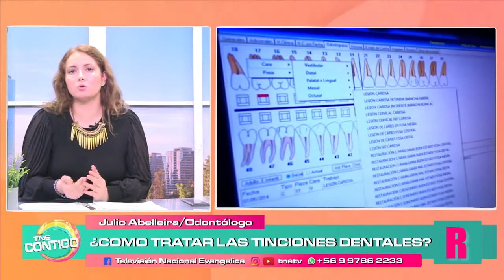¿Cómo tratar las tinciones dentales?